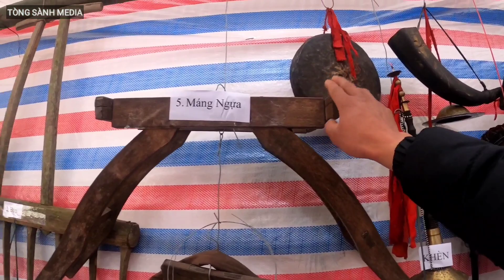bịt mắt bắt vịt và cái kết không nhịn được cười /tòng sành media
lễ hội pút tồng là 1 trong những lễ hội của người dao truyền thống chỉ có ở vùng cao

nếu có vi phạm bản quyền xin hay thông báo cho
mọi thắc mắc xin thông báo quá địa chỉ
mình nhé.

► kết bạn facebook cá nhân

 Bản quyền thuộc về tòng sành media
© Copyright by tòng sành media Production ☞ Do not Reup
Hãy chia sẻ và like để ủng hộ mình nhé.